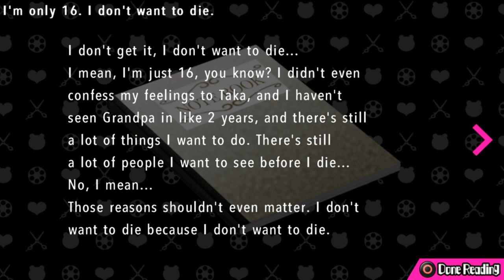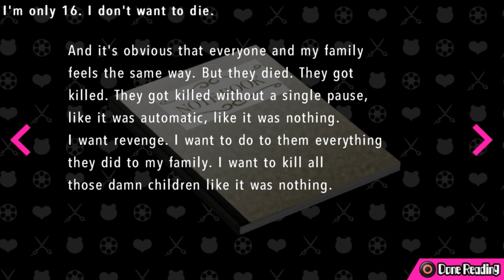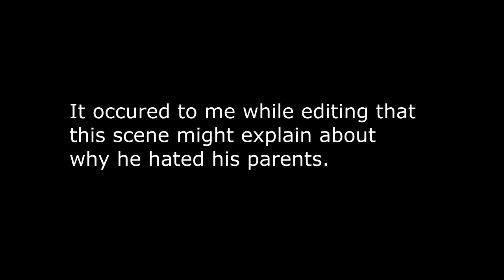Ultra Despair Girls Ep6 - Kids Next Door - Blind Let's Play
Seriously I grew up listening to that voice in all kinds of games and anime. No wonder I heard talent.